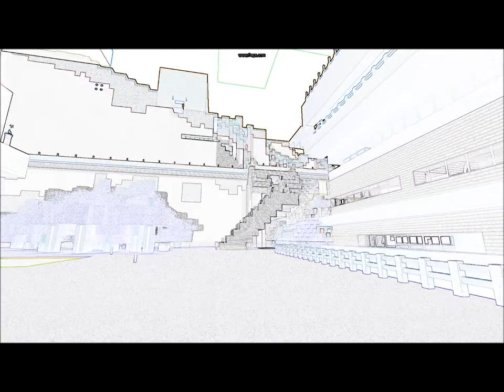Chromeo Glacier View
A tour of our multi world community. This video shows clips of our Glacier View World. To find out more information please follow link to our server post